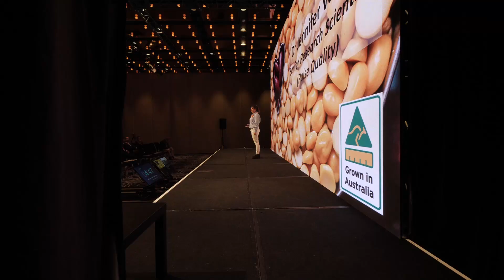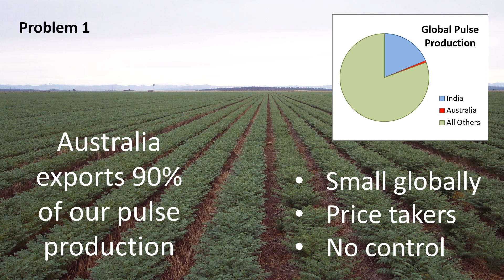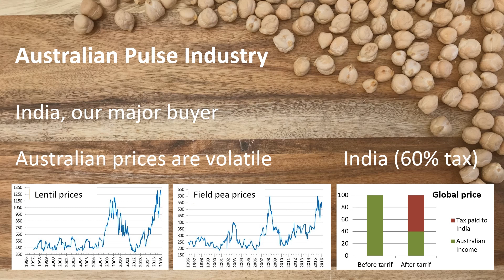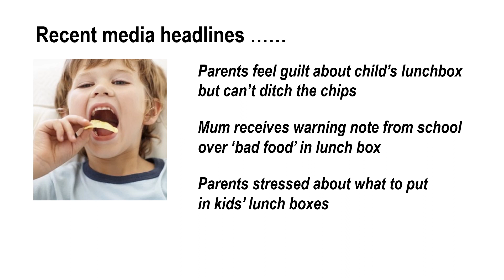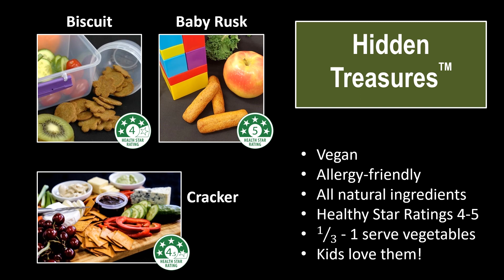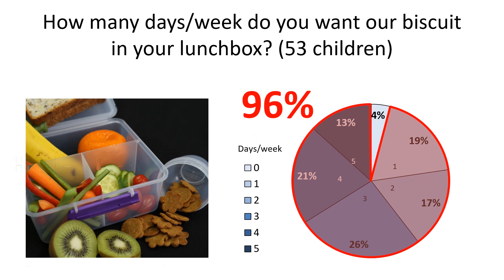Hidden Treasures Pitch - GATE Demo Day 2018